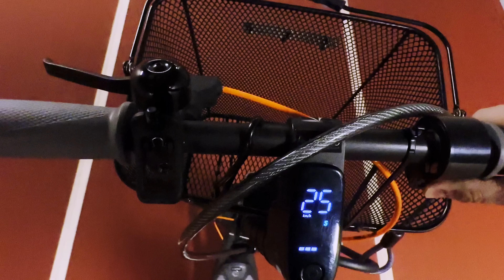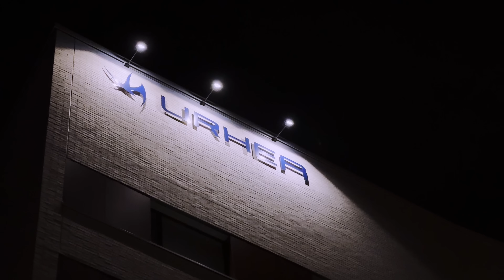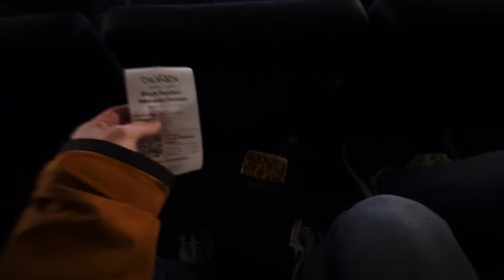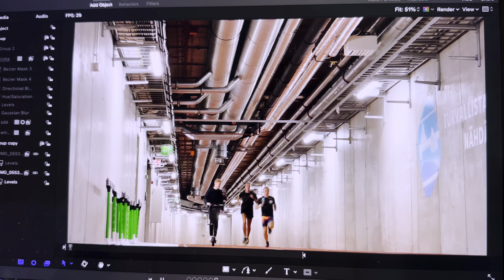Saadaan ehkä porttikielto tämän takia 😬🚫 - VLOG #58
Harjoitusleiri Helsingissä Urhea harjoituskeskuksessa jatkuu. Kovaa treeniä, alppihuoneissa asumista, marraskuun harmautta ja olympiastadionin sääntöjen koettelua.

JRinne Vlog #58